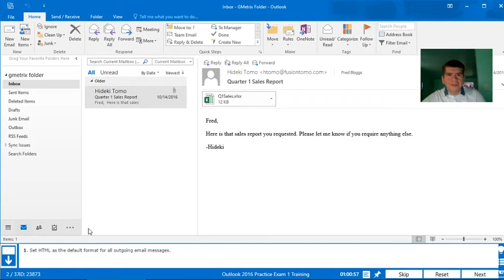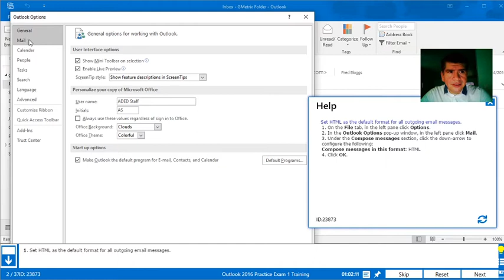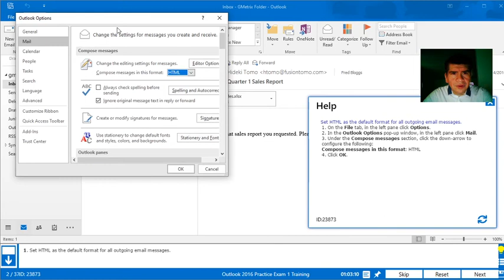Outlook 2016 Practice Test 1 Q2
For the RegionOne ESC MOS Class
Trainer: Mauro Hernandez
Outlook 2016 Practice Exam Training Q2